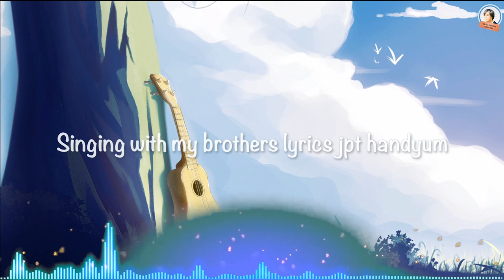Ukulele New Song 2022 - Sunil Mukhia || Milan Sherpa || Phurba Lepcha || Furba Tshering Sherpa